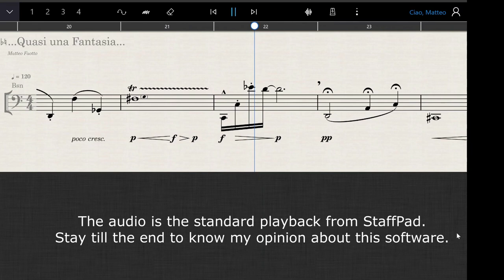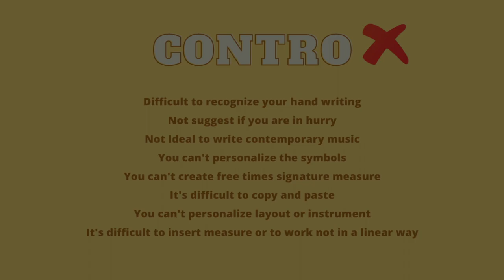StaffPad Rewiew - My 1st original composition using StaffPad [ W score ]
I tried to use StaffPad for the first time so I create a new originale composition for Basson just as simple start.

This composition was made primarly to try the software so I choose intentionally to make something not too compliacted or long.

In the end of the video i made a point list of pro and contros of this new software. The idea behind the program is fantastic but for a professional composer maybe is still too premature.

For a music teacher or an amateur composer is one of the cheper and most effective.

ABOUT THIS SCORE:

TITLE: ...Quasi una Fantasia...
YEAR OF COMPOSITION: 2023
INSTRUMENT: solo Basson

TIME LINE
00:00 Start
00:04 The score
03:32 My review

𝐀𝐁𝐎𝐔𝐓 𝐌𝐄
I was born in 1992, I'm an Italian composer and I live near Como.

This video is intended to be used as free divulgation and learning.
If someones owns the copyright of this music I'll remove immediately the video.